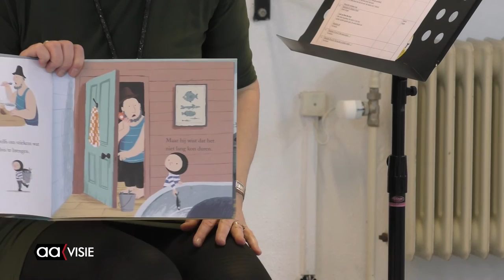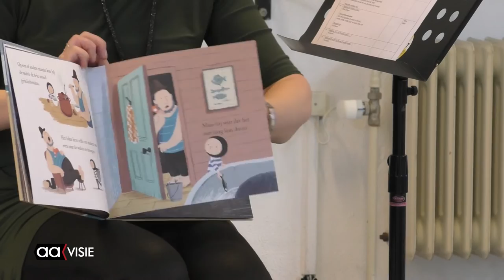Sing-In bij Kaliber Kunstenschool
Tijdens de Nationale Voorleesdagen werd in de Kaliber Kunstenschool afgelopen zaterdag een Sing-In gehouden voor peuters en kleuters.
Het boek wat dit jaar centraal staat is het prentenboek ‘De kleine walvis’